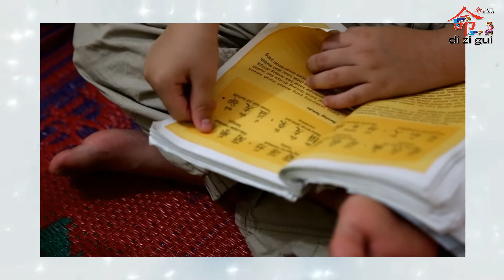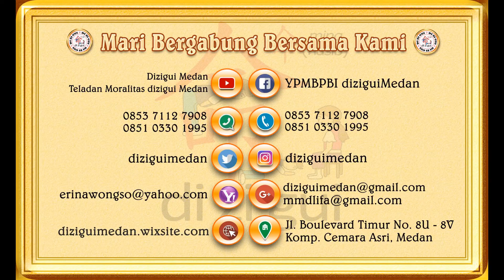KELAS REGULER SABTU (lian xi ban Sabtu, 07 Oktober 2017)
"Tujuan belajar ialah untuk menjadi saleh , membalas budi baik masyarakat, setiap orang harus berperan baik dalam bidangnya masing - masing, memberi contoh yang baik, pasti bisa mengubah kebiasaan yang buruk dalam masyarakat ini"
(Buku Pedoman Hidup Bahagia. Hal 121)

1. LIAO LIAO KE ( kelas mengobrol mengutip dan berbagi berlian) Melatih kemampuan berbicara, dan mampu berinteraksi antar sesama

2. LI AN XI BAN (kelas latihan dasar) melatih ketenangan diri dan melatih kedisplinan agar mendapatkan ketenangan.

3. DING BAN (kelas latihan ketenangan) memperdalam dan secara langsung mempraktekkan, memahami untuk mendapatkan perubahan

4. PEI YANG BAN (kelas menciptakan & mempraktekkan ilmu kehidupan) mampu mempraktekkan dan berbagi dengan orang lain, dan pendewasaan diri

5. Kelas Berbagi Kebahagiaan (merangkum buku buku kebijaksanaan) Dimana orang tua juga ikut. memperdalam dan belajar memperbaiki diri
Tersedia kelas pembelajaran dimulai dari masa Kehamilan,
Paud TKA TKB SD SMP SMA Universitas dan Orang
tua, sampai yang berusia lanjut.

Terima Kasih
Salam Moralitas